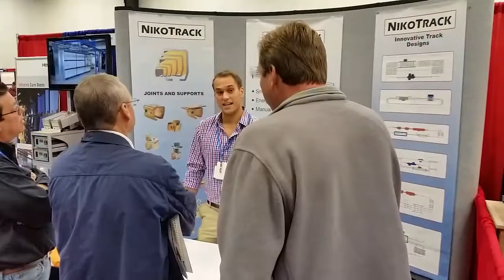Powder Coating Show 2015